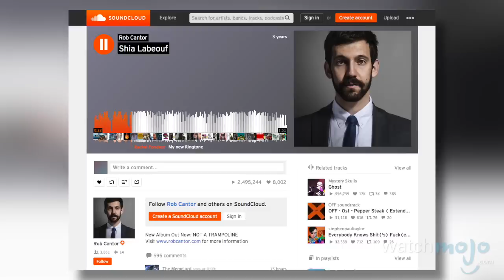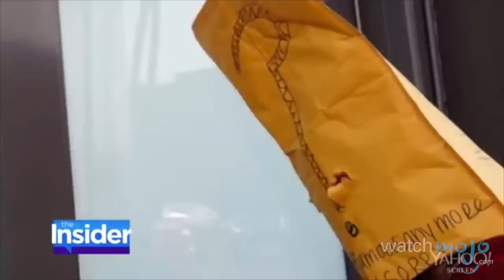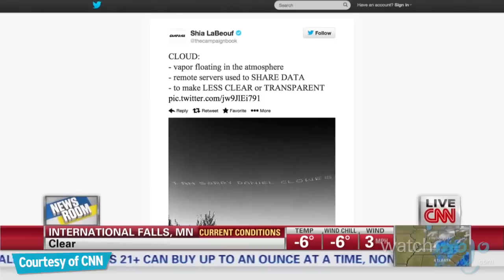Top 10 Ridiculous Shia Labeouf Moments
Fame can lead celebrities down some strange paths and this particular actor is no exception. as we count down our picks for the Top 10 ridiculous Shia LaBeouf moments. For this list, we’re looking at those weird, strange and/or unexpected times, incidents, events, moments and so on in the career and public appearances of actor Shia LaBeouf.

Special thanks to our users MikeyP, Jordan Brown, Ryan Otto, Paul Mcleod and ReaderGamerSinger for submitting the idea on our Interactive Suggestions Tool